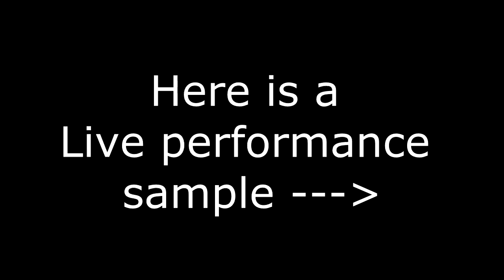Jo Uneus aka OldBittyGrandma presents TRAIN via Fiverr.com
Some feedback on this gig:

alerajill  POSITIVELY OUTSTANDING WORK! Thank you just so, so much. I will immediately begin using this in my marketing package. You're a real jewel of a find!! See you in the movies! Jill Elliott, Atlanta.

wsutton  Wonderful Job! Thanks!

720pHD VIDEO TEMPLATE of 17 seconds with a 10 second voiceover performance mentioning your full company name, your slogan, and your website link OR anything you want me to say in 10 seconds. To book a live performance, please click on "contact seller" first.

Video written, created and produced by OldBittyGrandma, in association with itsadeal111 & DUSK Enterprises, Inc.